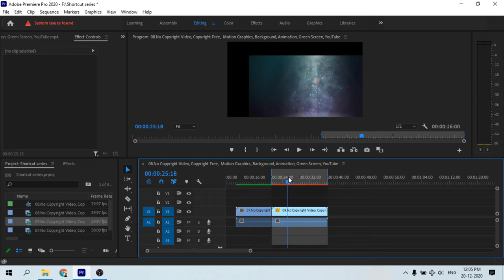How to add a Marker in Adobe Premiere Pro 2020 | Premier Pro Dude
Premiere Pro Dude - is a YouTube channel where you will see all the content regarding Adobe Premiere Pro.

Adobe Premiere Pro 2020 is a top-of-the-line, industry standard video editor with an incredibly simple layout and powerful editing tools. The monthly subscription fee can be off-putting for those on a tight budget, but Premiere Pro has everything you need to create great videos.

Adobe Premiere Pro is a timeline-based video editing software application developed by Adobe Systems and published as part of the Adobe Creative Cloud licensing program. First launched in 2003, Adobe Premiere Pro is a successor of Adobe Premiere.

See you in Videos :)